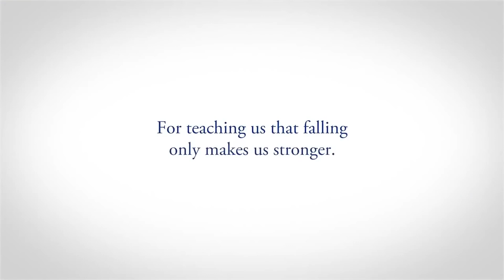Heartwarming Emotional Short Film About Moms That Will Make You Cry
We all fell over and over again as children. Mothers give us strength to stand up every time. Accept the challange and try not to cry after watching this heart touching emotional commercial!